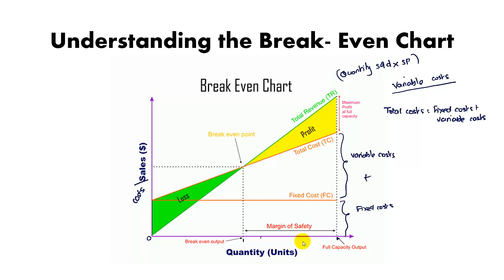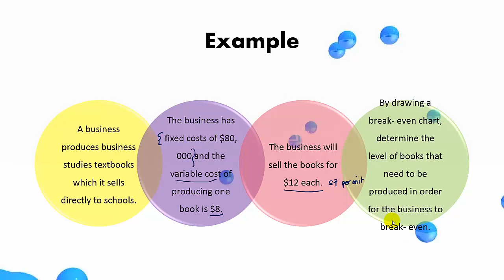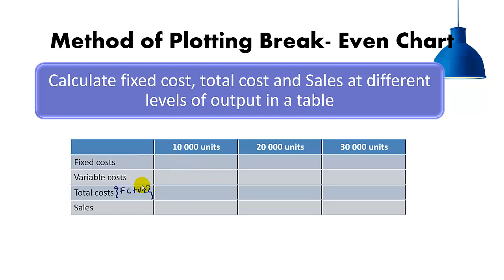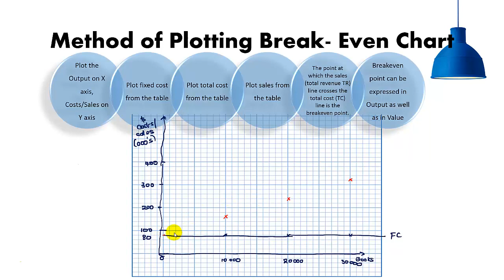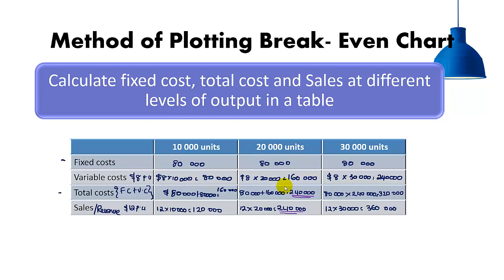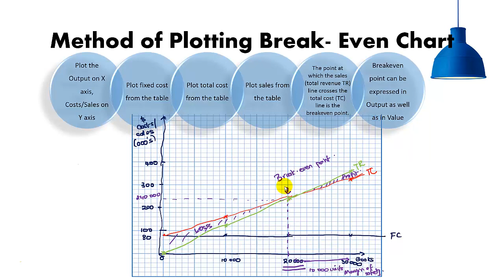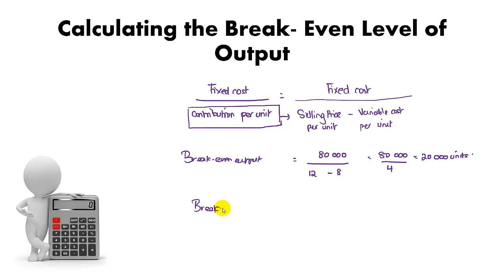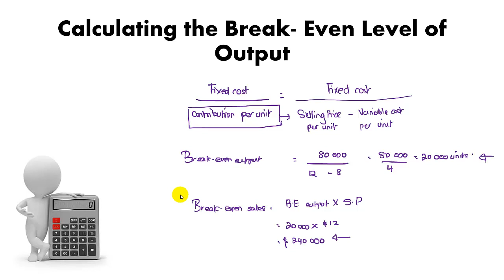Business O level Break Analysis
Jasbeer explains Break- even analysis, how to draw the chart as well as calculating the break- even level of output and break- even sales.